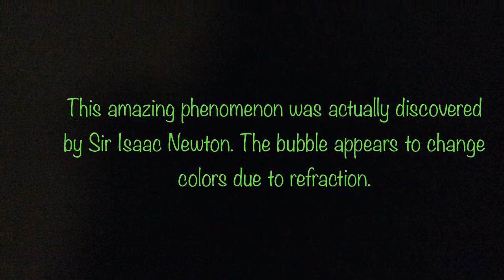Amazing BUBBLE REFRACTION experiment!!!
Hurray to Sir Isaac Newton for discovering such a phenomenon! It is called refraction, but I shall explain this in another video.
Made by: Aareen Savla & Aarav Zaveri.